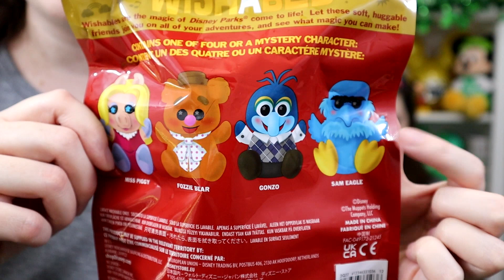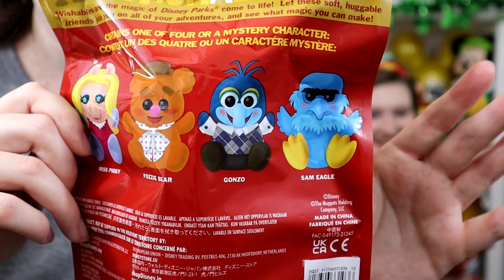Disney Wishables Unbagging - Muppet Vision 3D Series - TheDisneySisters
In today's video, we open some of the new Disney Muppet Vision 3D Wishables mystery bags! Which plush was your favorite?

amazon storefront